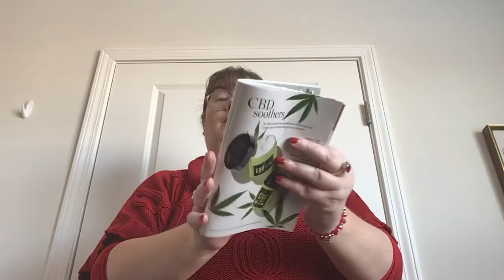Avon Campaign 7 Skin care special